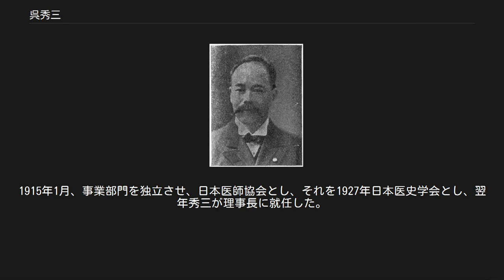呉秀三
呉秀三 呉 秀三（くれ しゅうぞう、元治2年2月17日（1865年4月14日日）- 昭和7年（1932年）3月26日）は、日本の医学者、精神科医。
東京帝国大学医科大学教授（精神病学講座）。
日本における近代的な精神病学の創立者。
 クレペリン学派の新しい精神病学の普及を通じて、精神病患者の監護法を改めた。
日本における最初の精神衛生団体である精神病者慈善救治会を組織（1902年）、三浦謹之助と共に日本神経学会を創立。
日本の近代精神医学者のほとんどが、呉の影響を受けた人々といえる。
 広島藩医呉黄石（くれこうせき）の三男として、江戸・青山の広島藩邸（現在の東京都港区）に生まれた。
母・せきは箕作阮甫の長女。
統計学者の呉文聰は長兄。
 幼少時より、漢籍を学んで漢学を愛好し、5，6歳の頃には『唐詩選』『三体詩』を暗記していたという。
16歳で父母を相次いで亡くし、経済的困窮もあったため、学生時代から医学書を出版した。
東京大学医科大学入学、1890年、卒業。
大学院に入り、精神医学を専攻した。
1891年、助手兼東京府巣鴨病院医員、1891年に最初の論文「日本の不具者」「精神病者の書態」を著している。
 1893年に富士川游と共著で『日本醫籍考』を、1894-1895年には単著で『精神学集要』を、1896年には法医学教授と共に『法医学提要』を刊行した。
1896年4月助教授となり、オーストリア＝ハンガリー帝国・ドイツ帝国へ留学。
1897年7月-1901年10月、ウィーン大学のオーバーシュタイナー教授に神経病理学を学んだほか、クラフト・エービング教授、ハイデルベルク大学のクレペリン、ニッスル、エルブ教授に師事。
 母校教授のほか、東京府巣鴨病院の医長や病院長、初代松沢病院長等を歴任し、「日本の精神医学の草分け」と言われた。
また医学史にも深い関心を持ち、シーボルトや華岡青洲、外祖父・箕作阮甫等の伝記を著した。
1932年、尿毒症のため死去。
 森鴎外との交流があったことも知られている。
富士川游と同郷であり、共著・共同編集している著作も多い。
 『精神病者私宅監置ノ實況及ビ其統計的觀察』（1918年）の中で述べた『わが邦（くに）十何万の精神病者は実にこの病（やまい）を受けたるの不幸の他（ほか）に、この邦（くに）に生まれたるの不幸を重（かさ）ぬるものというべし』という一節は特に有名であり、東京都立松沢病院の敷地内に建立されている呉の銅像の元にも書かれている。
 この言葉に表れているように、座敷牢や拘束に頼りがちだった精神病患者への対応を調査・報告し、その改善に努めた（ただし制度としての私宅監置は太平洋戦争後の1950年まで存続した）。
こうした呉の業績を描いたドキュメンタリー映画『夜明け前 呉秀三と無名の精神障害者の100年』が2017年、きょうされん（共同作業所の団体）と日本精神衛生会により制作された。
 長姉・ヤスは伊予吉田藩医の大月魯庵に嫁いだ。
次兄・半三と四姉・フミは夭折。
次姉・クミは明治女学校の校長を務めた。
三姉・リキは書家の日高秩父に嫁いだ。
洋学者の箕作秋坪と地理学者の箕作省吾は義理の伯父（母・せきの義弟）。
菊池大麓（数学者・政治家）・箕作佳吉（動物学者）・箕作元八（西洋史学者）兄弟及び法学者の箕作麟祥は従兄。
医師の呉建と経済学者の呉文炳、文部官僚の日高第四郎は甥（建・文炳兄弟は文聰の子、日高第四郎は日高秩父・リキ夫妻の四男）。
 最初の妻・みなは国学者・三浦千春の長女。
みなとの間に1男4女をもうけた。
長男は西洋古典学者の呉茂一。
長女・たまは外祖父・三浦千春の養女となり渋谷良平の三男・良幹を婿養子として迎えた。
次女・かつは木村男也に、三女・いくよは斎藤助堯に嫁いだ。
四女・芳江は姉・たまとその夫・三浦良幹の養女となり姉川将雄の四男で官僚の義男を婿養子として迎えた。
みなの死後、本多富次郎の娘・みつと再婚し（みつにとっては初婚）、次男・章二（元日本大学勤務）と五女・富子（夭折）をもうけた。
 位階 勲章等 1892年、秀三は富士川らと発起人になり、3月4日を杉田玄白らが、小塚原刑場で観臓した記念日とし、先哲追薦会を挙行。
私立奨進会を発足させた。
1915年1月、事業部門を独立させ、日本医師協会とし、それを1927年日本医史学会とし、翌年秀三が理事長に就任した。
 「日...